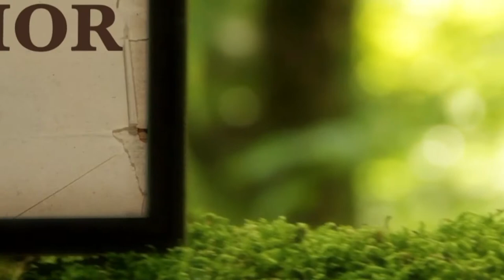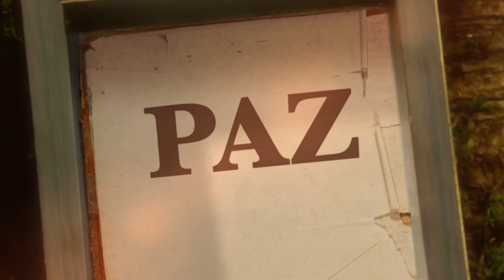La Biblia Ilumina Tu Vida- Lunes 21 de Noviembre del 2022